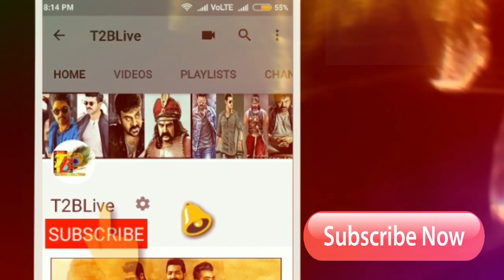iSmart Shankar@Day 2 Openings| iSmart Shankar Day 2 Collections| iSmart Shankar 2nd Day Openings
Nizam: 7.20cr
Andhra: 6.50cr
ceeded: 3.33cr
Ap-TG: 17.03Cr
Karnataka: 1.50cr
ROI: 65L
OS: 1.1Cr
Total = 20.28cr

Cast & Crew :
Starring : Ram Pothineni,Nidhhi Agerwal, Nabha Natesh,Satya Dev
Story,Screen Play, Direction : Puri Jagannadh
Art : Jonny Shaik
Editor : Junaid Siddiqui
D.O.P : Raj Thota
Lyrics : Bhaskarabatla
Produced by : Puri Connects (Puri Jagannadh , Chamme kaur )
Presented by : Lavanya
Banner : Puri Connects , Puri Jagannadh Touring Talkies